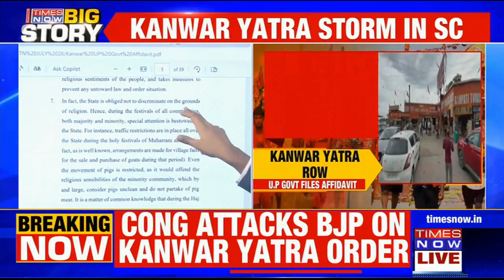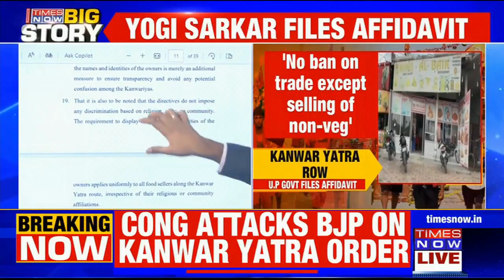Kanwar Yatra: UP Govt Files Affidavit, Oppn Repeats 'Divisive' Attack, What Next In Nameplate Row?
Kanwar Yatra: The Uttar Pradesh Govt has filed an affidavit in the Supreme Court. This comes after the Supreme Court verdict on petitions challenging the 'nameplate' order of Uttar Pradesh, Uttarakhand for Kanwar Yatra. Watch the Times Now video to know more!